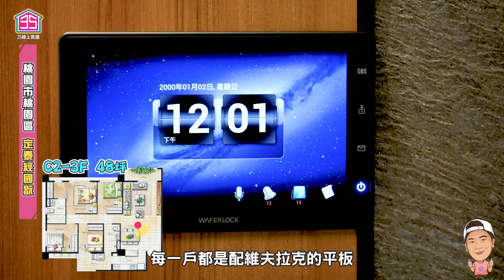【35線上賞屋】 ☛桃園市桃園區-定泰經國翫 | 18項全齡公設 | 交流道3公里 | 未來捷運綠線 | 24小時家樂福 | Feat. 金馬影帝☚（已完銷）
35線上賞屋FB討論區開囉
歡迎大家加入社團並且良性的交流!!!

這次參觀的是桃園市區的案子
最大的賣點應該是他的生活機能
這個區域人口數也不少
他們賣得也算順利的
只怪我們太晚來開箱 聽說剩下1成而已
而這次最大的驚喜勒～就是
遇到金馬獎影帝 山寨版梁家輝
真的蠻幽默蠻搞笑蠻會演的
大家去看房子記得找他尬聊一下
說幾句好聽的話說不定會便宜一點
哦～對了～
這次有很多節目效果希望他本人看到不會不開心XD

基本資料 (新成屋)
投資興建：定泰建設股份有限公司
營造公司：宏濱營造股份有限公司
基地位置：桃園市桃園區經國路198巷21號~27號
基地面積：約1997.22坪
樓層規劃：4棟 地上14~15層 地下2層
登記類別：住家用
戶數規劃：214戶住家 282車位
                    A&B單層3戶 1台電梯
                    C&D棟單層5戶 2台電梯
坪數規劃：23~48坪
房型規劃：3房(36~40坪)  4房(48坪)
公設比例：約32%
管理費用：預計65元/坪/月

↓↓🌟35線上賞屋官方網站🌟↓↓
↓↓🌟加入【VIP會員頻道】收看更多精彩內容吧🌟！↓↓
【Email】工商合作 | 爆料投稿 | 售屋委託 _ 請來信↓↓
35線上賞屋xTRIDENT聯名款帽子 售價880元( 35線上賞屋布標為贈品 )